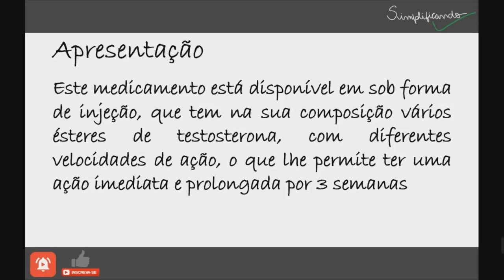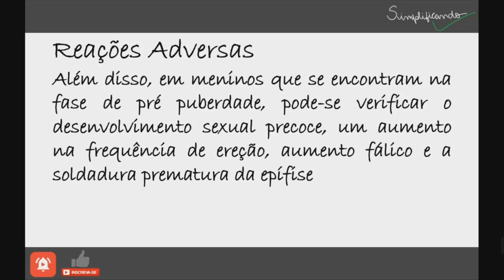DURATESTON: Indicações, contraindicações e riscos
Durateston é um remédio indicado no tratamento de reposição de testosterona em homens com condições associadas com hipogonadismo primário e secundário, tanto congênito quanto adquirido, melhorando os sintomas causados pela insuficiência de testosterona.

"DURATESTON É UM MEDICAMENTO, SEU USO PODE TRAZER RISCOS, LEIA A BULA, EM CASO DE DÚVIDAS, PROCURE UM MÉDICO OU FARMACÊUTICO".